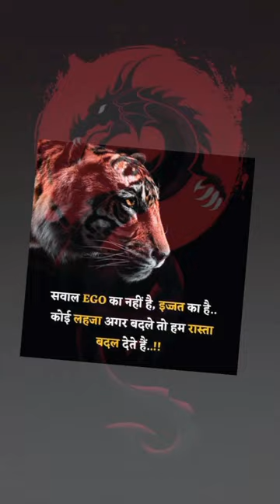24 March 2024